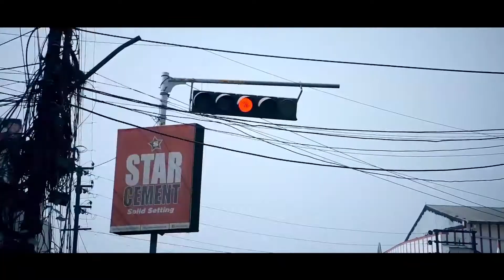Life is Greater than Time || Road Safety || Everyday Hero || Yes I am the Change 2018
Life is Greater than Time || Social Awareness || Bengali Short Film || Safe Drive Save Life || YIAC 2018 ||
As we all are well aware that road accidents, injury and death has been very common now-a-days. People not following the road traffic rules and road safety measures are the main cause of such accidents on the roads. We always hear in the news or by our friends about the road accidents because of the wrong side driving, lack of road safety rules, walking with hearing headphone, measures, high speed, drunk driving, etc. Government has made variety of road traffic and road safety rules for everyone using road for their safety and reducing the number of daily road accidents. We should follow the all the rules and regulations such as practicing defensive driving, using safety measures, maintaining speed limit, understanding road signs, etc.
Road safety risks have been increased because of the driver distraction due to the use of cell-phone or other electronic devices while driving. In such cases, traffic laws and rules helps us a lot to keep away from the road accidents and injury. Road safety measures are the tools can save from the expensive traffic fines, serious offences, removal of driving licenses, etc. Pedestrians also know the rules of walking on the road like proper use of crosswalks, use of zebra crossing, etc. This film kind of Social awareness regarding road safety.
Story, Edit & Direction : SOMNATH DAS
Production : DALIA DAS & BIDISHA BANERJEE
Camera : RAJARSHI, RDK RAKTIM & AVIK
Cast : SAYANNTIKA, SWAPNA, TORI, ADITYA, YUDHISTIR, DIPAK & ARINDAM